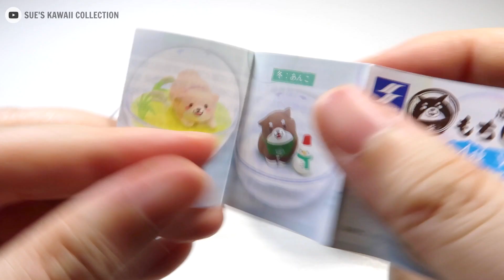Mameshiba Miniatures in Capsules Gashapon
Super cute figurines of mameshiba. Love it that it comes in a capsule for display :) What do you think? *Note that these are for collection and display purpose only*